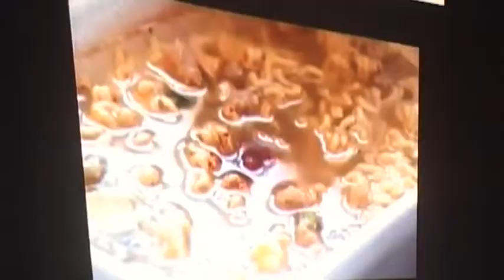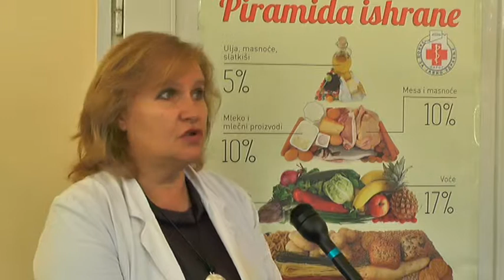PRAVILNA ISHRANA PUT DO ZDRAVLJA